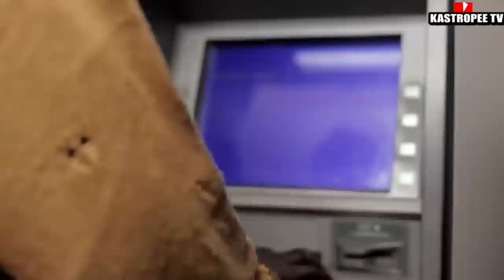ENDSARS END POLICE BRUTALITY IN NIGERIA ft SIRBALO and OFFICER WOOS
Watch and learn from the police and sars brutality in Nigeria
Let endsars now